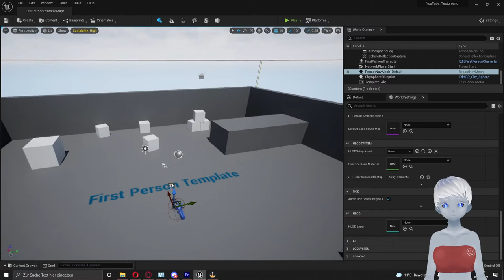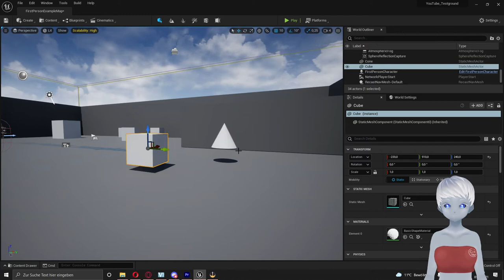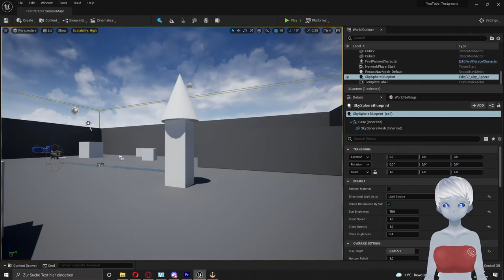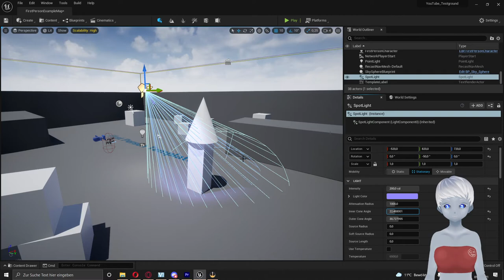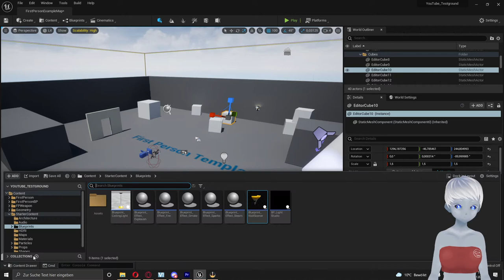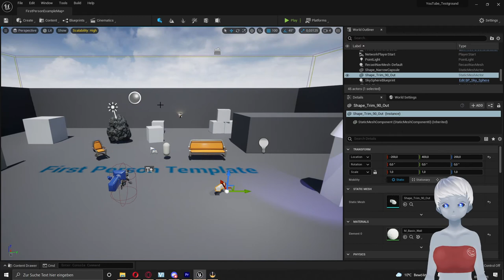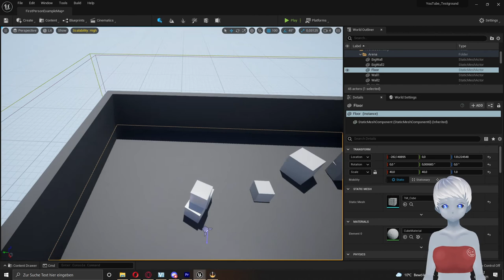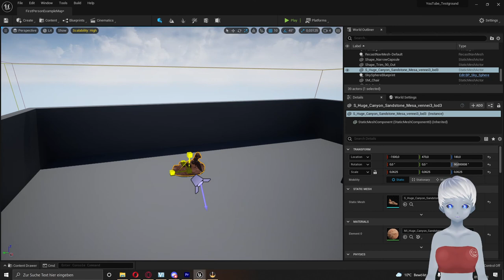Unreal Engine 5 Tutorial - Erste Assets in der Unreal Engine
Nachdem Wir im ersten Unreal Engine 5 Tutorial unsere erste Scene geöffnet haben, zeige ich euch in diesem Tutorial wie ihr die ersten Sachen (Assets) die Unreal uns bereitstellt in eurer Scene platziert und bearbeitet. Auch zeige ich euch wie ihr die Quixel Megascan Bride nutz die jetzt mit der Unreal Engine 5 verbunden ist. Wir brauchen kein Plugin mehr dazu da Megascans jetzt ein fester Teil der Unreal Engine 5 ist.

Kapitel
00:00​​ - Intro
00:27 - Bewegung in der Engine
01:15 - Finde/Erstelle Basis Assets von Unreal
07:00 - Stater Contend
10:30 - Megascans
14:30 - Letzte Worte